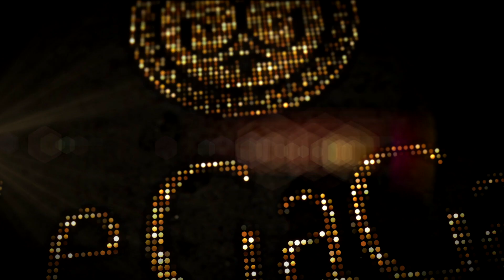LeGaga Bucharest Opening Party on June 17th 2016 // official aftermovie